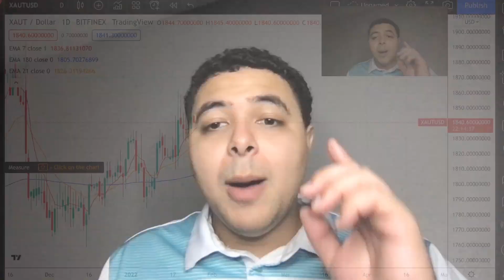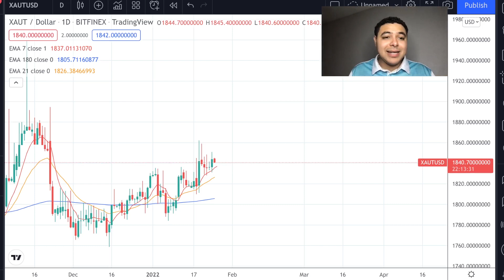Can $XAUT tether crypto gold rally in this bear market for gains? JAN price prediction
Will Tether gold hold the line in the crypto markets for gains? WATCH THE VIDEO NOW TO GET THESE GAINS!!!